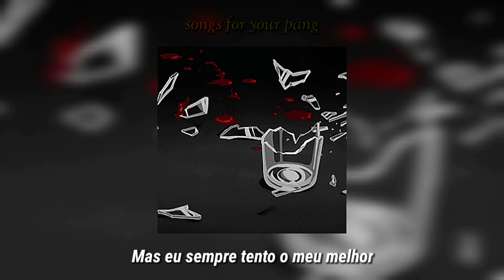Cheapskate - Oliver Tree (Letra/Tradução)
[Lyric]

A night robber stopped me on the freeway
No cash baby I'm a cheapskate
Work a graveyard shift on the weekdays
Split my wallet and my heart in to three ways

No sleep, I don't get rest
But I always try my best
And it feels like I'm obsessed
Yet somehow you're not impressed

And I tend to get upset
When you waste the dollar signs I invest

Got me working to the bone
That's when I show my truest colors though